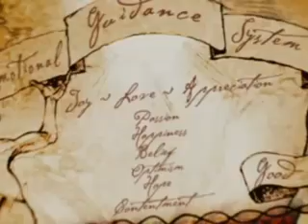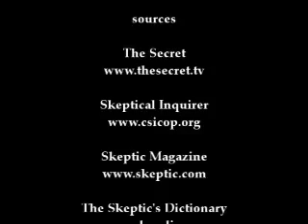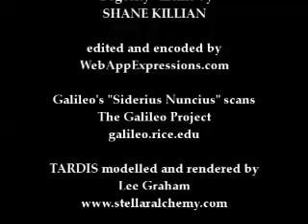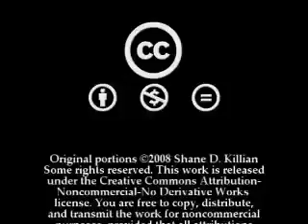Bogosity Ep. 6: The Law of Attraction (Part 2)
Debunks the Law of Attraction, as described by the movie "The Secret," and covers quantum mechanics, the placebo effect, and other things that they get astoundingly wrong.